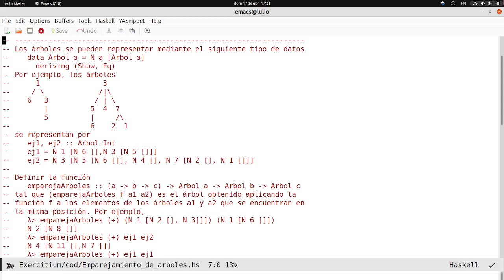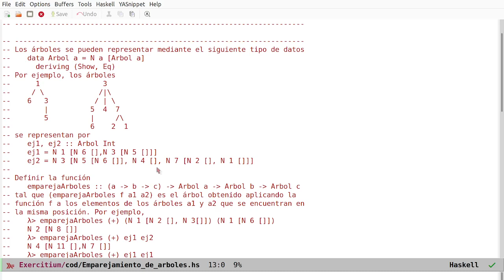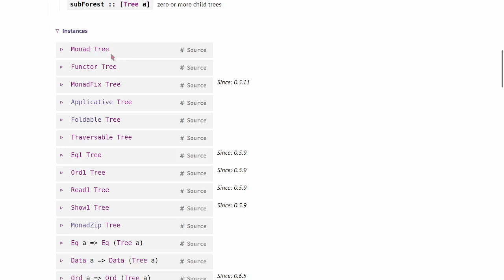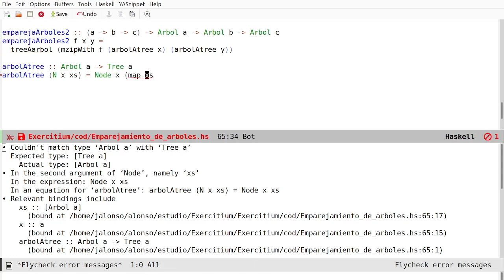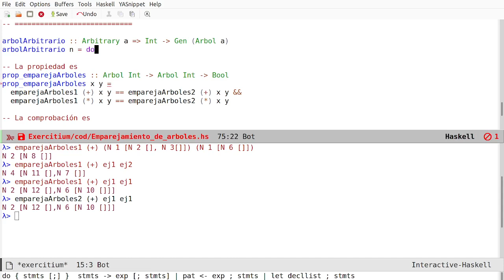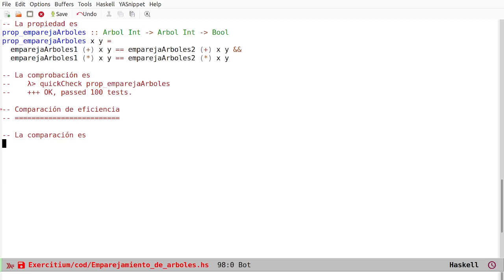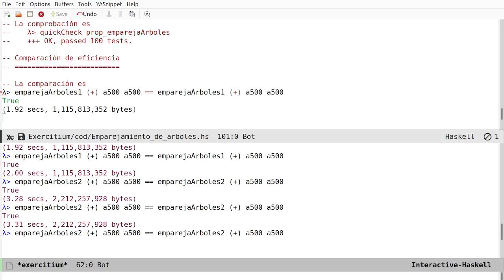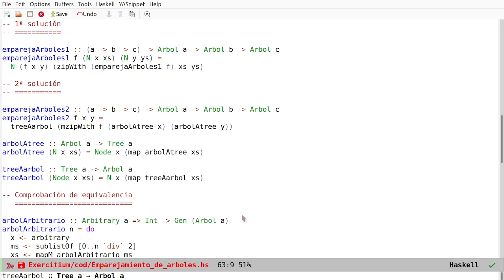Emparejamiento de árboles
Elaboración de las soluciones del ejercicio "Emparejamiento de árboles".